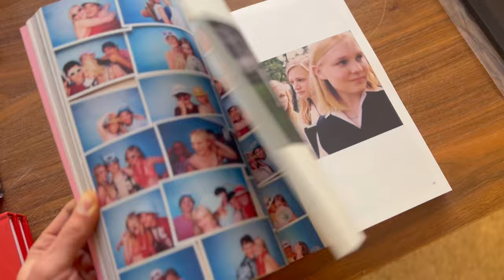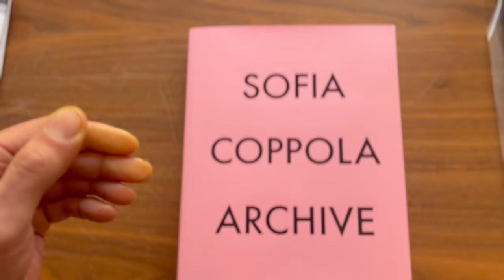Archive by Sofia Coppola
We are so glad to have Archive by Sofia Coppola in stock at the Tipi bookshop, find the book here: